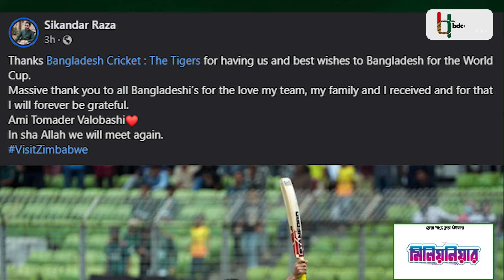ভালোবাসার জবাব দিলেন রাজা, বাংলাদেশের সবাইকে বললেন 'আমি তোমাদের ভালোবাসি' || Sikandar Raza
বাংলাদেশের প্রতি অন্যরকম আবেগ কাজ করে সিকান্দার রাজার। জিম্বাবুয়ের বাংলাদেশ সফরের শুরুতেই তা স্পষ্ট ছিল। এবার বাংলাদেশ সফরে রাজা এসেছিলেন তার স্ত্রী-সন্তান নিয়ে। বাংলাদেশের মানুষের আতিথেয়তা আর তার প্রতি মানুষের ভালোবাসা তার পরিবারের সদস্যরাও দেখুন- এই চাওয়া থেকে। সিরিজ জিততে না পারলেও বাংলাদেশ থেকে দু'হাত ভরে ভালোবাসা নিয়ে দেশে ফিরেছেন রাজা।